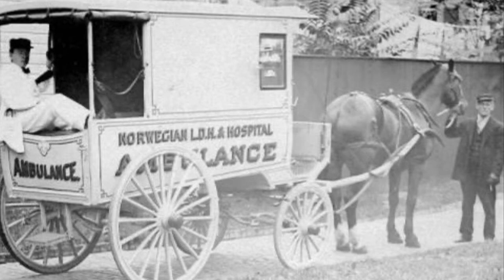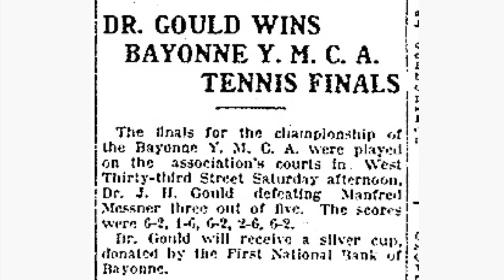John Howard Gould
Song about my maternal Grandfather, Dr. John Howard Gould (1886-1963)